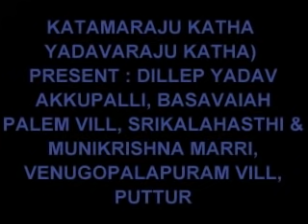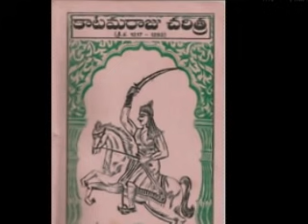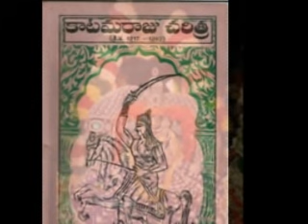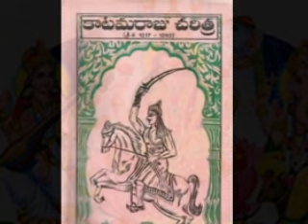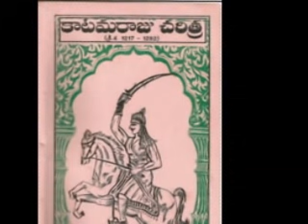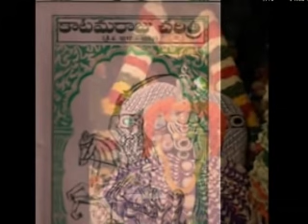KATAMARAJU KATHA -(YADAVARAJU KATHA)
KATAMARAJU KATHA